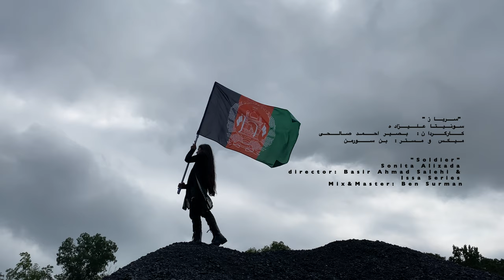Soldier/Sarbaz-Sonita Alizada سرباز-سونیتا علیزاده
امروز بیشتر از همیشه به متحد بودن ما نیاز است. همه باید یکپارچه شویم، همه باید سرباز شویم، و همه باید با صدای بلند یک پیام فریاد زنیم و آن این هم است که باید جنگید در برابر ظالم و ستمگر!  باید ایستاده شد در مقابل دشمن آرامش و صلح و باید برشان ثابت کنیم که ما زنده هستیم و می جنگیم برای داشتن یک زندگی از نوع آرزوی های خود.

Today is exactly the day we need to be united. We must all unite, we must all become soldiers, and we must all shout one message, and that is that we must fight against the oppressor! We must stand against the enemy of peace and we must prove to them that we are alive and  will fight until we have a life of our choice

بوت هایت به پایت, سوی سنگر سپیده دم
Buckle your boots/step into the trenches at dawn
باز گذشتی از خواب، خانواده, خاطر هر هموطن
Once again you have sacrificed yourself and your family / for the sake of your fellow citizens
 توره نمی توانه کنه  چیزی زخمی، باز  دلیرانه سوی سنگر
Nothing can wound you as you go bravely into the trenches
روان هستی بدون ترس تا  بجنگی با ستمگر
We are ready to fight our lifelong oppressors
برشان ثابت کن,   نمردیم، زدیم جوانه
We will prove to them we did not die / like a seed, we sprouted
هربار  مارا کشتند باز زنده شدیم خاطر این  بهانه
Each time they kill us/we are reborn
تا روزی وطن ره در آبادی
To see our homeland restored and standing tall
ما بینیم نشانی از آزادی
To breathe the air of freedom
مردم در صلح و شادی
To see our people live in peace and happiness
کودک افغان در حال بازی
To know the day that the Afghan child can play
پس… قهرمان من،

So… my heroes,
بجنگ بخاطر کودک وطن
Fight for the innocent children of our homeland
بجنگ خاطر هر هموطن
Fight for the sake of every citizen
بجنگ خاطر خاک م     یهن
Fight for our home
پایان  بده به ظلم و ستم
End the genocide and oppression
 بجنگ بجنگ بجنگ سرباز
Fight, fight, fight, soldier
بجنگ بجنگ با ظلم و ستم باز
Fight, fight the lifelong persecutors
 بجنگ بجنگ بجنگ تا اخر
Fight, fight, fight until the end
همراه توست الله اکبر
Your vision of strength will be with you

حتی ماه ستاره خورشید و ابرها
The moon and sun
کردند ترک جای خود تو هنوز هستی برپا
Have changed places many times / and we are still standing tall
 چونکه می بینی پیروزی در انتها
We won’t give up because we know that victory is waiting for us
روبرویت دشمن ولی خدا
In front of us: the enemy / Behind us: our faith
با تو است ای قهرمان
We will win this together
بخاطر ما مقاوم بمان
And we will stay strong

دم به دم شدی تعقیب با چالش
Even when challenges chased us
حتی وقتی درصد برد تو می یافت کاهش
Even when our path to victory was obscured
 تسلیم نشیدی بلکه برداشتی محکمتر گام
We did not give up / we took a stronger step
 تا موقق شوند نتایج ناکام
We moved forward and turned our adversity into triumph
برم قهرمان تویی که با اعتماد بنفس
For me, we are the heroes / with solidarity
 ثابت می کنی امکان برد با دست خالی است
We will prove that it is possible to win, even empty-handed
 سرباز ادامه بده
Soldiers, we will continue
چون  خوده اراده
Because courage is the key
 در پبچ و خمه حاده
To our victory / even on this most winding road
امید و اعتماده
We will guard and trust in our vision
 فرد به فردهمراهت تا عبد
We are united together
Person to person forever
 امروز  خوده می بازیم یا میبریم این  نبرد
Today we will fight until we win this battle